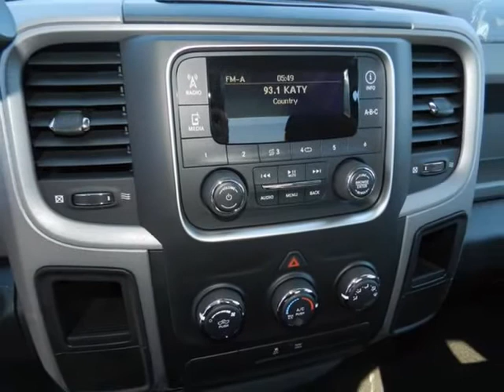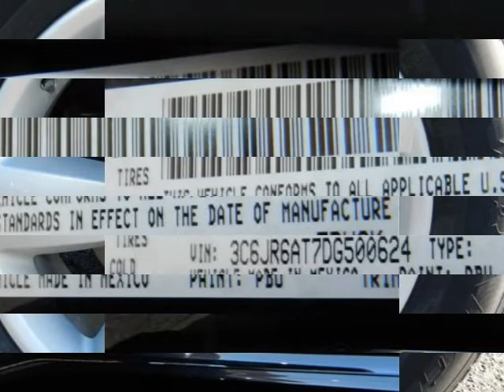2012 RAM 1500 Ada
Hoyte Dodge RAM Chrysler Jeep is proud to offer Ada OK this 2013 RAM 1500 2WD Reg Cab 120.5" Express.

2300 N. HWY 75